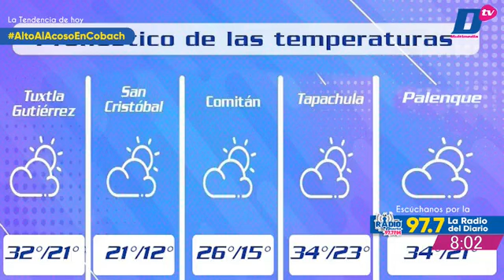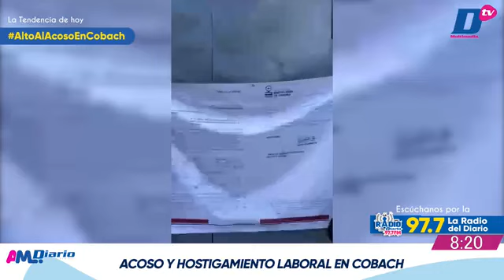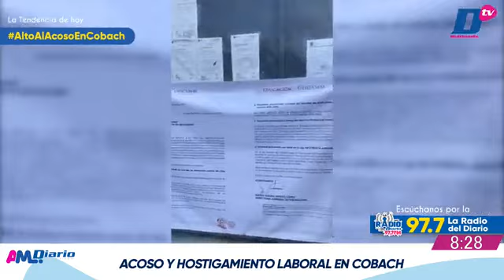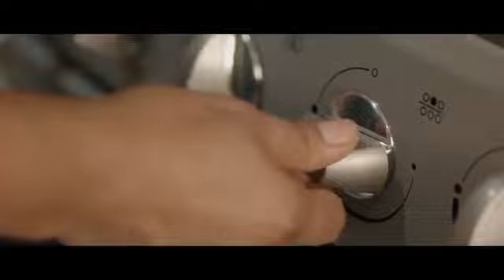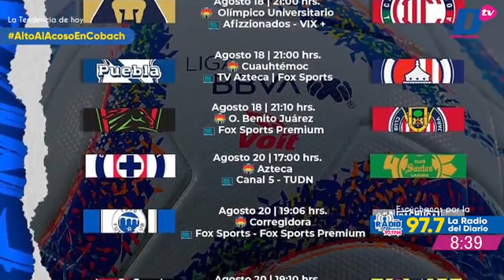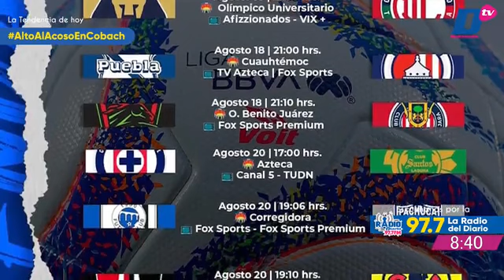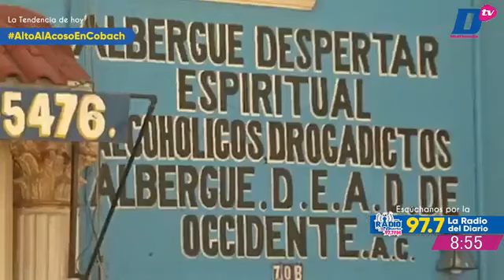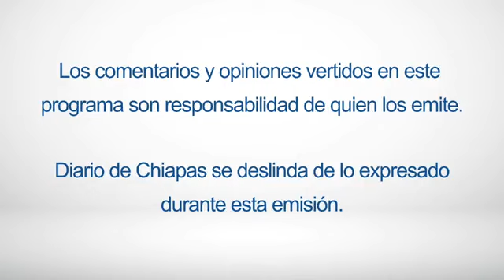En Vivo | Noticiario AM Diario | 18 de agosto de 2023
🔺 MAESTROS DEL COBACH SE ENCADENAN
🔺 TRÁGICO ACCIDENTE EN LA VÍA SCLC-TEOPISCA
🔺 LEÓN Y MAZATLÁN ABREN JORNADA 4
Transmitiendo en vivo🔵🎥 AM DIARIO con Lucero Rodríguez